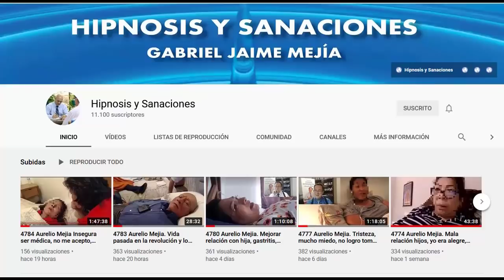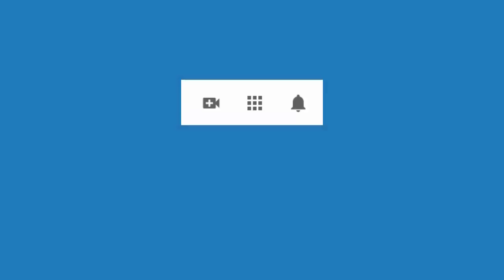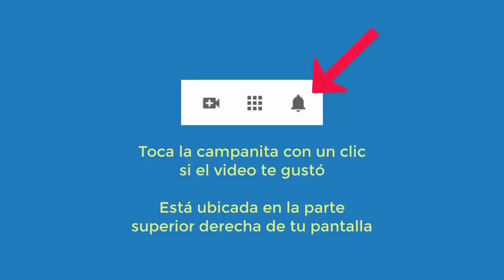4824 Aurelio Mejia. Vidas pasadas. Manchas en la cara, dificultad respirar, impaciencia, renegona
Hipnosis introspectiva por Aurelio Mejía a distancia, en línea por internet. Vidas pasadas. Manchas en la cara, dificultad respirar, impaciencia, renegona. Limas, Perú, 12 de mayo 2021.